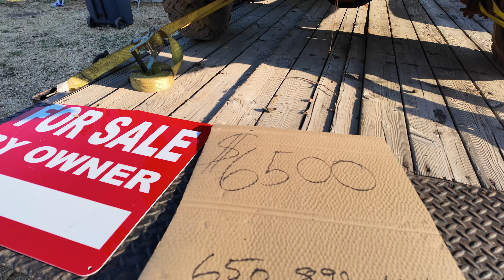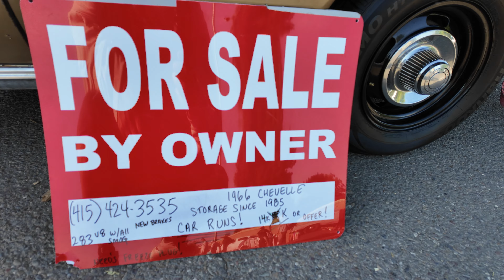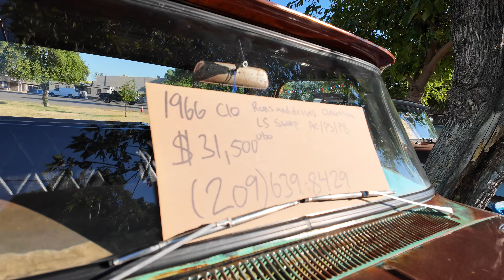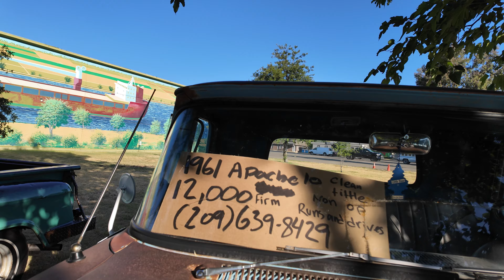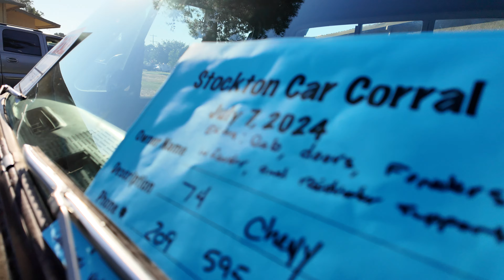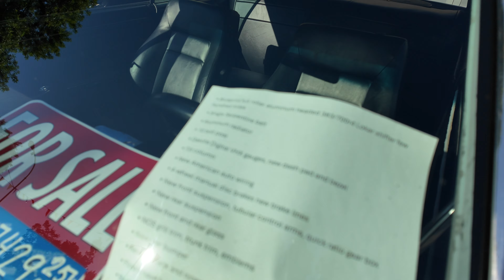Stockton CA Auto Swap Meet & Car Show July 2024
Swap Meet and Car Show help in Stockton, CA on July 7th, 2024. Due to excessive heat, a lot of vendors and shoppers skipped this event. I went early to avoid the afternoon heat.